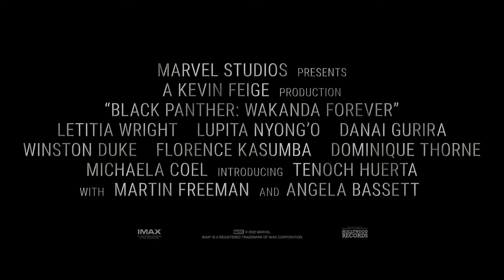Black Panther- Wakanda Forever - 4K Teaser Trailer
Watch the new IMAX Teaser Trailer for Marvel Studios’ Black Panther: Wakanda Forever and Experience It In IMAX®, 11.11.22.
Black Panther: Wakanda Forever was Filmed For IMAX®.